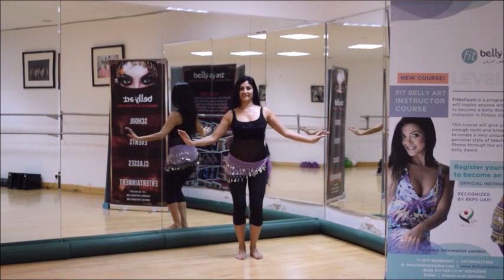Fitness Belly Dance Warm Up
Get Certified! register for our official belly dance course happening in Dubai and Abudhabi
Get 16 CPD Reps UAE points
we offer LEVEL 1 AND 2